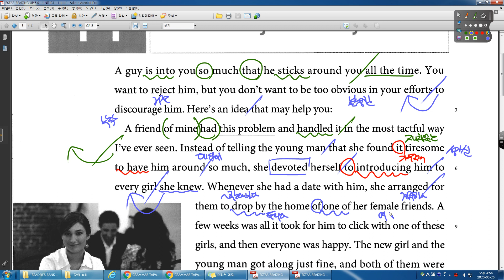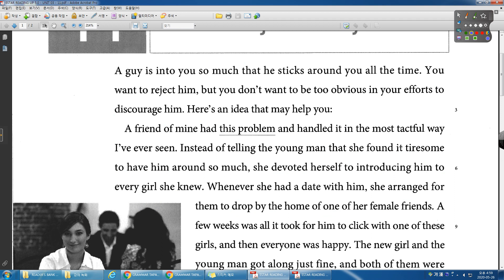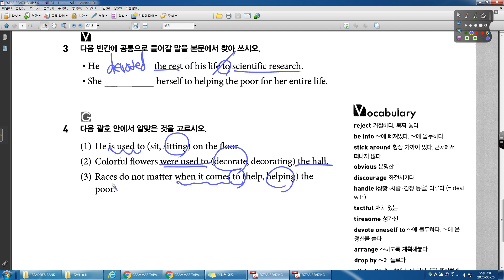READERS BANK LEVEL 05 11강